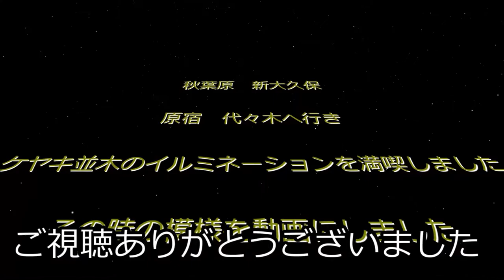激安ラジコンボートで遊ぼう♪オヤジの楽しみ。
非充電式 高速リモートコントロール ヨット2モーター高速ボート おもちゃ 包装付く レッド

【進化版】Crosstour アクションカメラ WiFi接続 1080P フルHD 高画質 1200万画素 30M防水 水中カメラスポーツカメラ バイクカメラ 2インチLD液晶画面 170度広角レンズ 二つの1050mAhバッテリーバイク/自転車/車に取り付けでき多種多様のアクセサリー付きCT7000－NEW

今回は、カヌーのついでに河原で激安ラジコンボートで遊びました。
川の流れに逆らうと中々進みませんが、面白かったです。
近くにいた他のお客さんのお子様達にはウケていました。